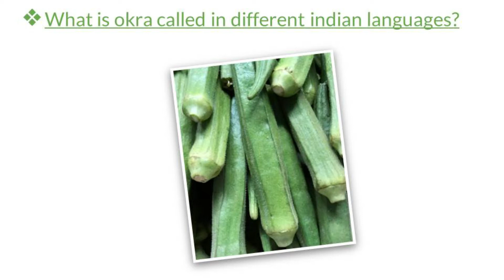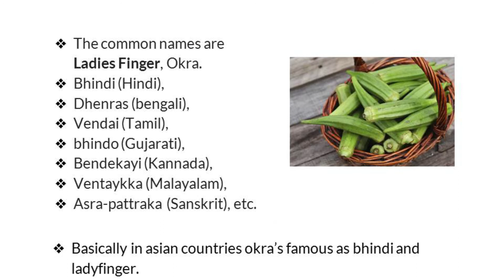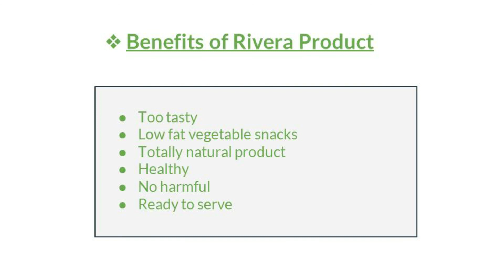Crispy Bhindi Chips | KURKURI BHIND | OKRA CHIPS | Crisp Ladyfinger | Rivera Foods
bhindi masala in kannada
stuffed bhindi fry in Kannada
gutti bendakaya fry kannada
masala bhindi recipe Kannad
 bendekai masala in Kannada
north Karnataka stuffed
ladyfinger recipe kannada
bhindi fry kannada
stuffed ladyfinger recipe Kannada
stuffed bhindi kannada
stuffed okra Kannada
bharwa bhindi masala recipe
easy stuffed bhindi masala recipe
bhindi okra ladyfinger recipe in Kannada
easy bharwa bhindi masala recipe
stuffed okra Kannada
bharva bhindi recipe in kannada
Spicy Lady's Finger Fry Recipe
Bhendi fry
BHINDI FRY
Kurkuri bhindi recipe
crispy okra fry recipe
bhindi fry recipe n
bhindi ki Kurkure/
hindi ki chips/
lady's finger Kurkure
bhindi,
bhindi fry,
bhindi masala,
bhindi ki sabji kaise banaye,
bhindi recipe,
bhindi banane ka tarika,
bhindi bhaji,
bhindi ki sabji banane ka tarika,
bhindi curry,
bhindi ki bhujia,
bhindi sabzi,
bhindi aloo,
bhindi aloo ki sabji,
bhindi aloo tarkari,
bhindi aur aloo ki sabji,
bhindi aloo sabji,
bhindi aloo bhaja,
bhindi aloo ki sabzi,
bhindi aloo ki bhujia,
bhindi aloo bhujia,
bhindi achari,
a bhindi chup,
bhindi bazaar,
bhindi bhujiya,
bhindi bharwa,
bhindi bazaar mumbai,
bhindi banane ke tarike,
bhindi bazaar full movie,
bhindi bazaar movie trailer,
bhindi by nisha madhulika,
bhindi b,
bhindi curry recipe,
bhindi chutney,
bhindi cooking,
bhindi chips,
bhindi chilli,
bhindi crispy,
bhendi chi bhaji,
hindi comedy,
bhindi cutter,
bhindi do pyaza,
bhindi dishes,
bhindi dahi,
bhindi dal,
bhindi dal recipe,
bhindi dry,
bhindi ki sabji,
bhindi do pyaza recipe in hindi,
bhindi dishes in hindi,
bindi drawing,
bhindi easy recipe,
bhindi english name,
bhindi egg,
bhindi express,
bhindi easy,
bhindi english word,
bhindi easy home tips,
bhindi egg recipe,
bhindi english,
bhindi entropy,
e bhindi chup,
bhindi fry masala,
bhindi fry in hindi,
bhindi fry kaise banaye,
bhindi fry sabji,
bhindi fry in tamil,
bhindi fry kannada,
bhindi fry karne ka tarika,
bhindi fry in marathi,
bhindi fry in telugu,
bhindi gosht,
bhindi gosht recipe,
bhindi gravy,
bhindi gosht ka salan,
bhindi gosht ki recipe,
bhindi gosht banane ka tarika,
bhindi gojju,
bhindi gravy wali,
bhindi gujarati recipe,
bhindi grow,
bhindi hindi recipe,
bhindi hari mirch,
bhindi hindi,
bhindi how to make,
bhindi hebbar,
bhindi hara masala,
bhindi how to cook,
bhindi hari mirch ki sabji,
bhindi home cooking,
bhindi health benefits,
hd hindi song,
hd hindi gana,
hd hindi video song,
hd hindi full movie,
hd hindi video gana,
hd hindi songs 2018,
hd hindi movies 2018,
hd hindi cinema,
hd hindi movie song,
hd hindi dubbed movies,
bhindi in microwave,
bhindi in hindi,
bhindi in oven,
bhindi in english,
bhindi in sugar,
bhindi items,
bhindi in otg,
bhindi in maggi masala,
bhindi in new style,
bhindi in pot,
bhindi jaipuri,
bhindi jhol,
bhindi jewellers,
bhindi juice,
bhindi jokes,
bhindi ki sabzi,
bhindi jain style,
bhindi jaanmahal,
bhindi jalfrezi,
bhindi jaipuri recipe,
bhindi ki recipe,
bhindi ke fayde,
bhindi ki kheti,
bhindi ki sabji ki recipe,
bhindi kurkuri,
bhindi ki bhaji,
bhindi ki sabji kaise banti hai,
bhindi k faiday,
bhindi k fawaid,
bhindi lelo,
bhindi lele,
bhindi lababdar,
bhindi lady finger,
bhindi lele chori lele,
bhindi lal,
भिन्डी लगाने की विधि,
bhendi lagwad,
bhindi lena hai,
bindi lal,
bhindi masala recipe in hindi,
bhindi masala fry,
bhindi masala sabji,
bhindi masala recipe in telugu,
bhindi maharani,
bhindi masala curry,
bhindi masala fry recipe,
bhindi masala wali,
bhindi mati maiya se bole nandlala,
bhindi m,
bhindi new recipe,
bhindi nisha,
bhindi nisha madhulika,
bhindi niramish recipe,
bhindi natok,
bindi new song,
bhindi naska,
bindi na paisa,
bhindi new dish,
bhindi onion,
bhindi onion fry,
bhindi okra,
bhindi or pyaj ki sabji,
bhindi oriya recipe,
bhindi oil fry,
bhindi onion curry,
bhindi onion tomato,
bhindi opos,
bhindi organisation,
bhindi powder,
bhindi pakora,
bhindi powder ke fayde,
bhindi posto,
bhindi paratha,
bhindi pakane ka tarika,
bhindi paneer,
bhindi pyaz,
bhindi powder kaha milega,
bhindi plant,
bhindi quick recipe,
bhindi rice,
bhindi recipe in marathi,
bhindi recipe bengali,
boondi raita,
bhindi recipes indian in hindi,
bhindi recipe simple,
bhindi recipe without onion,
bhindi recipe in odia,
bhindi recipe bharatzkitchen,
bhindi sabji,
bhindi sambar,
bhindi sabji kaise banaye,
bhindi sabji banane ka tarika,
bhindi salan,
bhindi sabji banane ki vidhi,
bhindi sabji ki recipe,
bhindi sabji banane ki recipe,
bhindi special,
sbhindi-e,
bhindi tarkari,
bhindi tamatar ki sabji,
bhindi tomato,
bhindi tarkari recipe,
bhindi tomato recipe,
bhindi tari wali,
bhindi tori,
bhindi tawa fry,
bhindi tadka,
bhendi tree,
bhindi ugane ka tarika,
bhindi up style,
bhindi utpada